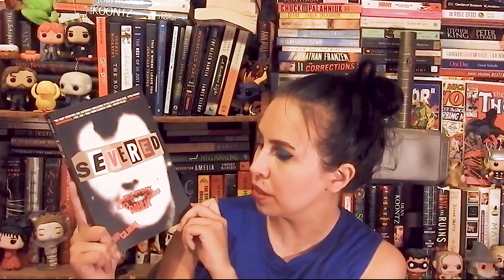Huge Book Haul